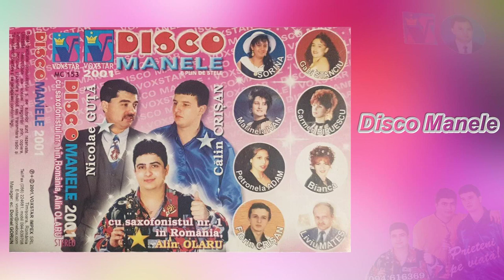DISCO MANELE cu Saxofonistul Nr.1 in Romania ALIN OLARU (AudioTrack) Original 2001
♫Muzica & Text - Alin Olaru♛
♪Sunet & Mixaj - Ozzana
☑Toate Drepturile Rezervate de catre Autor Alin Olaru Jr.✔
⊖Este Interzia Repostarea s-au Copierea Video si Audio!!!
♦Facebook Official: Studio Olaru Jr. Tm✔
⚫Abonati-va la Canal pentru mai multe Noutati★
➤Canal Oficial YouTube✔ ADMINISTRAT DE  : PRO Media Tube  ✔
➤Studio Imprimari/Inregistrari Audio-Video✔️
♫♫♫♯CelMaiBunSaxofonist♩♩♩
!!Toate drepturile de Autor asupra materialelor VoxStar (Alin Olaru) apartin fiului sau Olariu Flavius Mihai  !!